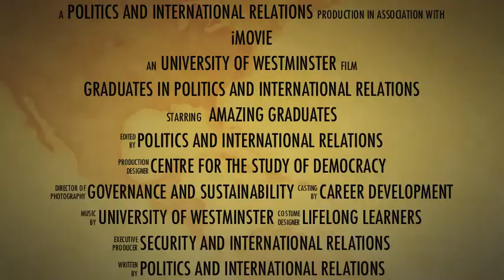Class of 2011! Department of Politics and International Relations, University of Westminster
Stay in touch with the Department of Politics and International Relations at the University of Westminster!

Network with other Politics and International graduates on our LinkedIn Politics and IR Alumni group